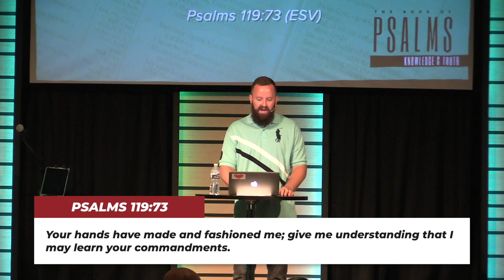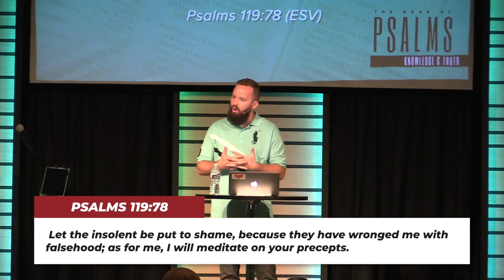Psalm 119:73-80 - Knowledge & Truth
6-30-19 // Video Sermon